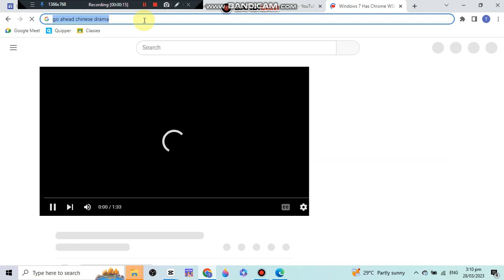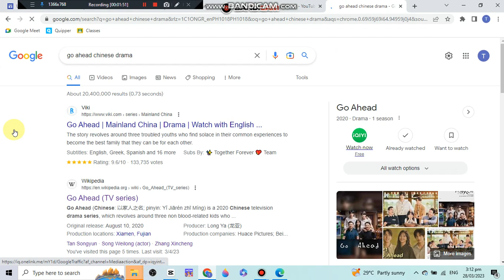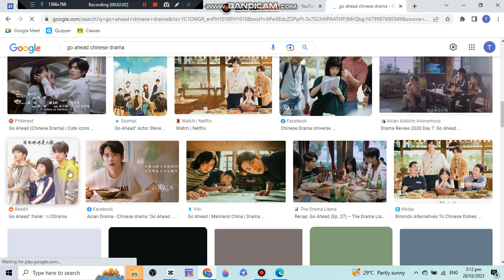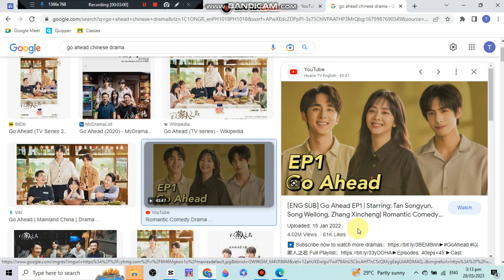Windows 7 Has Chrome WSOD #11 (Delay Of Go Ahead)